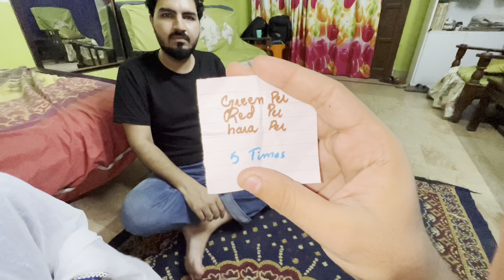Jasprit Bumrah in Pakistan😳 india vs pakistan cricket match😉world cup 2023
I hOpe ap lOgon kO vlOgs achai lag rahai hOngay bas isi tarhan suppOrt karO bhai kO baqi lOve yOu all😘

Like karO.
Comment karO.
Share karO.